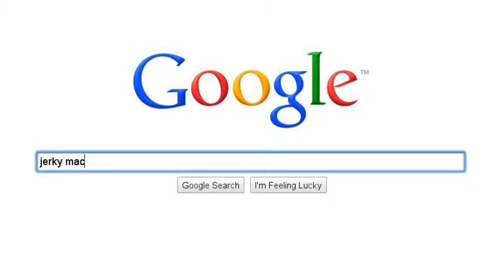Peterson Bear Hunting.... On Google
Hello Peterson... I have been waiting for you.